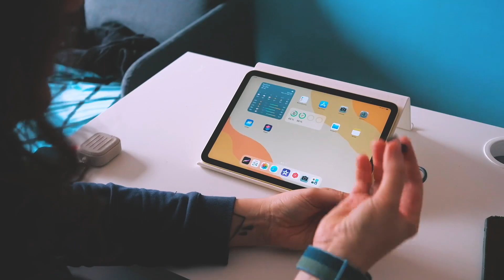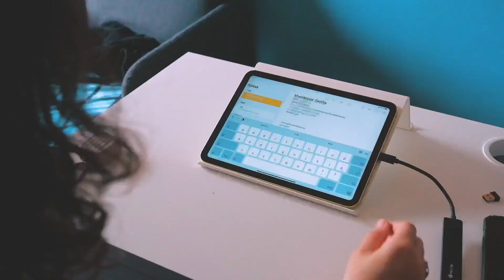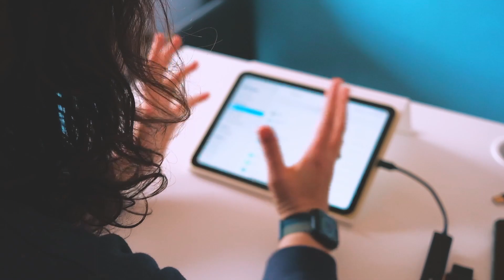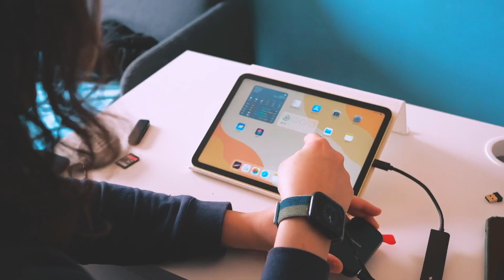💥Como CONECTAR ACCESORIOS en TU iPAD 🚀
📌Adaptador tarjeta para iPad 👉🏼
📌Teclado inalámbrico logitech 👉🏼
📌Teclado mecánico que uso 👉🏼
📌Disco duro SSD que uso 👉🏼
📌Memoria externa Belkin 👉🏼
📌Conectores para el iPad 👉🏼